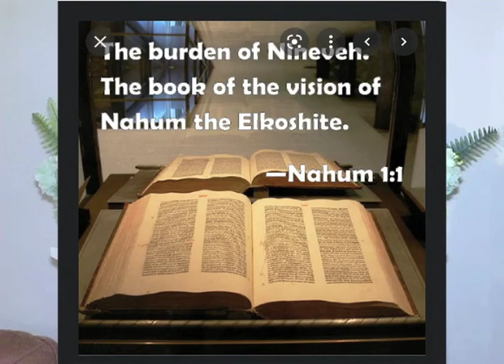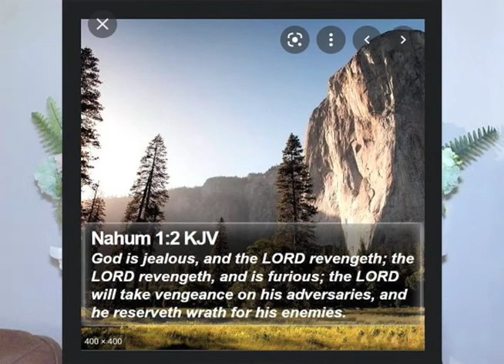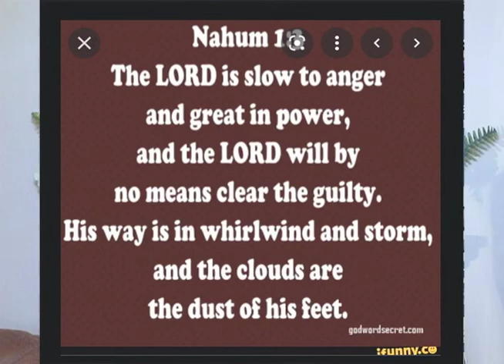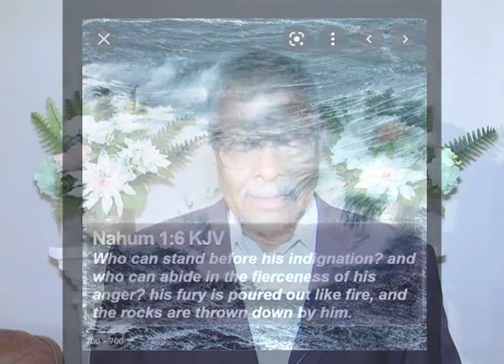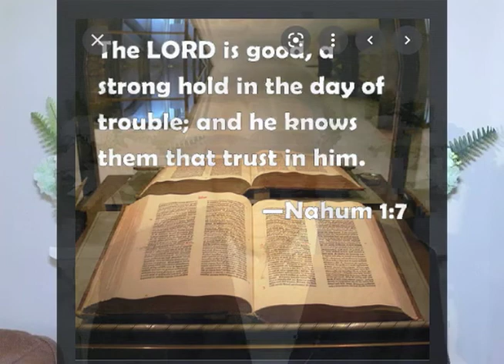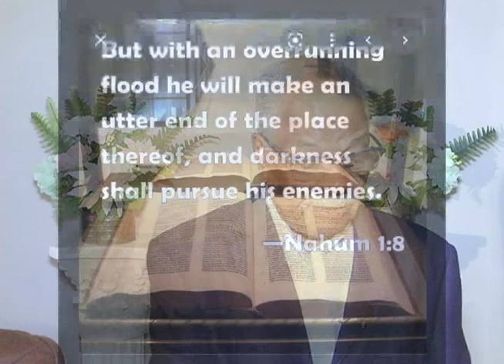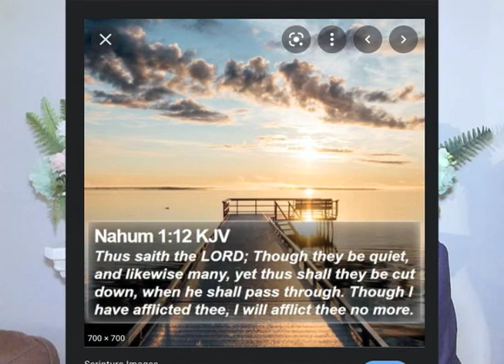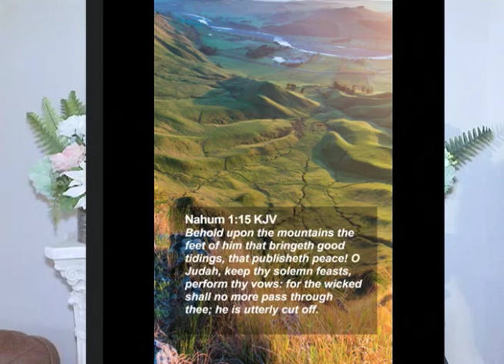12:26:21 Sunday School Lesson "Justice And Deliverance" Taught by Bro Richard Dorsey